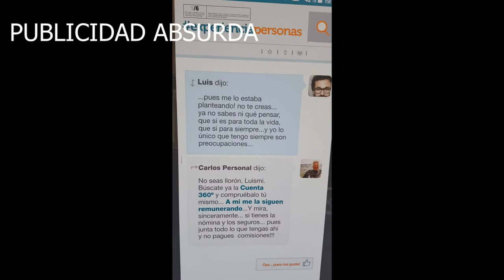IMITACIONES CUTRES #1: Luis Torres